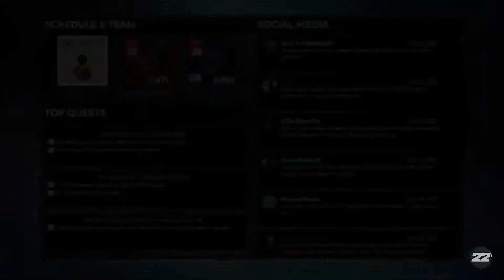NBA2K22 Next Gen Ep 13 Coach Gotta Give ME More Minutes